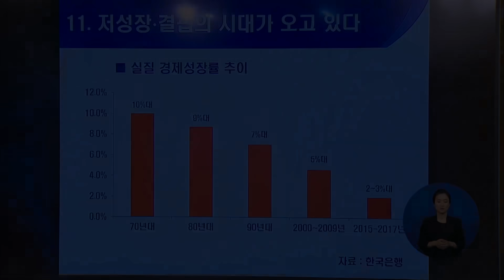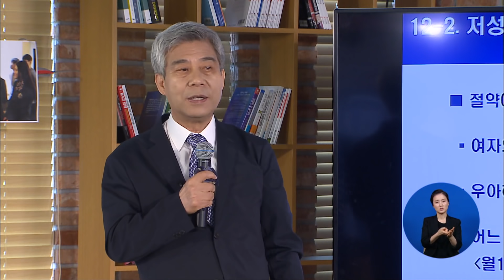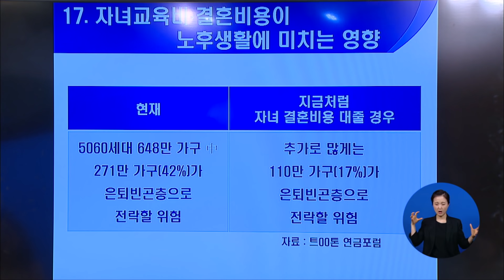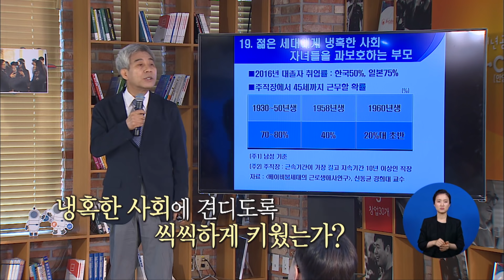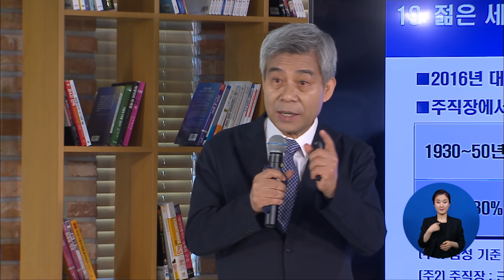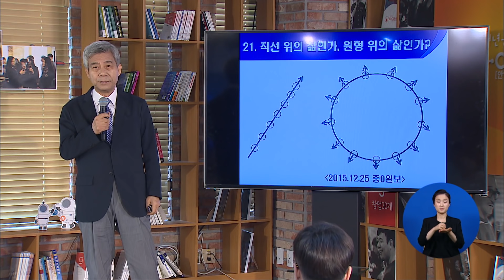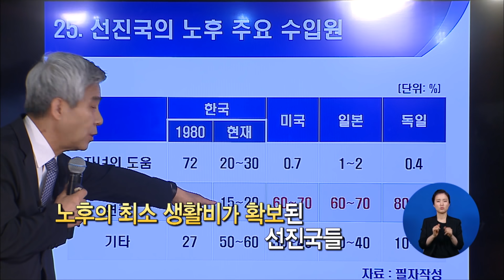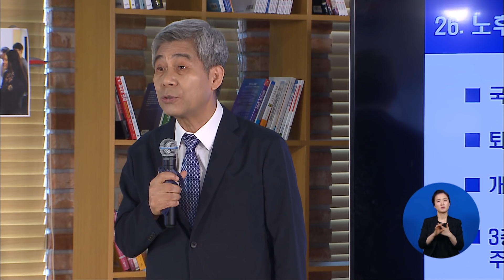노후를 망치는 최악의 적은 가장 가까이 있다 l 100세시대 설계법 2부 l 노후설계전문가 강창희 대표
하루 중 아주 잠시만 시간을 투자한다면 일어나는 우리 마음의 작은 변화를 전합니다. MBC강원영동 ‘TV특강’과 20대 라이프 웹진 ‘더유니브’가 함께 만드는 라이프 에세이 프로젝트. 지식플랫폼 ‘하우투’